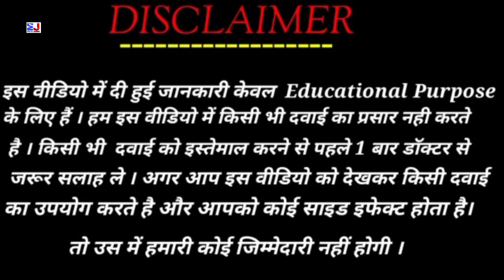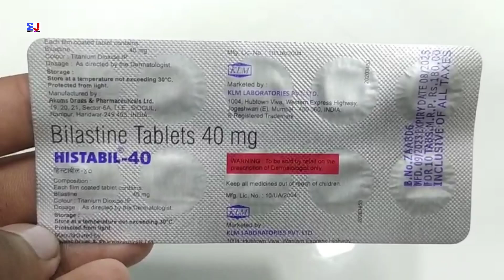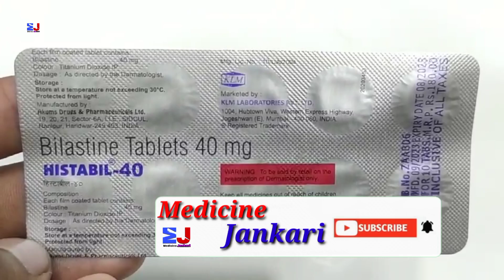HISTABIL 40 Tablet | HISTABIL Tablets | Bilastine Tablets 40 mg | HISTABIL 40mg Tablet Uses Dosage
HISTABIL 40 Tablet | HISTABIL Tablets | Bilastine Tablets 40 mg | HISTABIL 40mg Tablet Uses Dosage Side effects benefits ingredients Fayde review in Hindi
HISTABIL 40 Tablet Uses in Hindi
HISTABIL 40 Tablet Review

kindly note